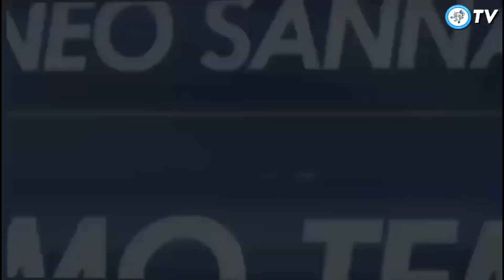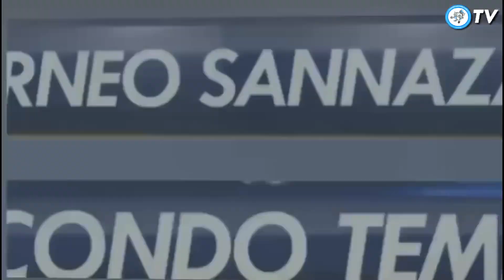Trinidad e Tobago 3-1 Brasile